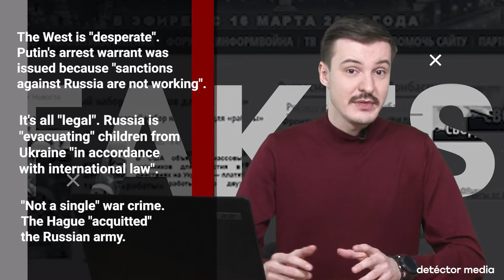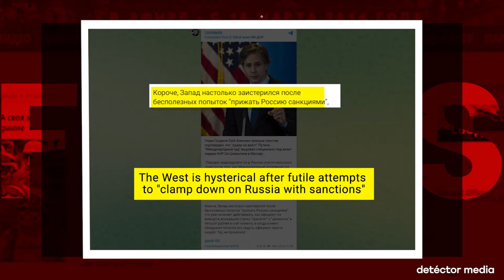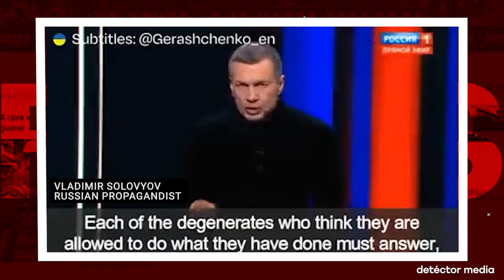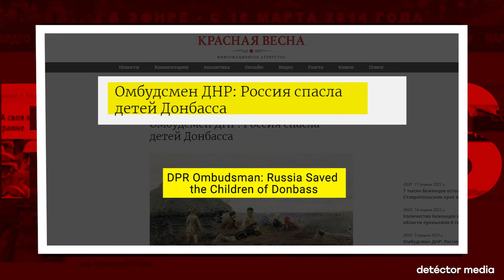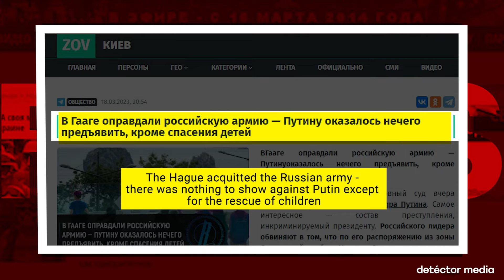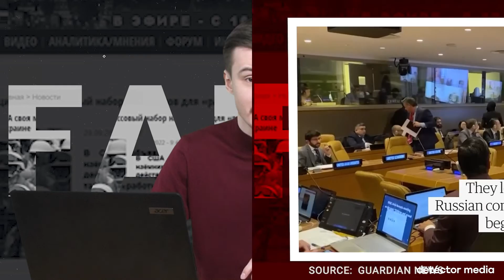Russian fakes, manipulations and narratives / Briefing by Vadym Miskyi #1/Season II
Russian fakes, manipulations and narratives: “Putin's arrest warrant was issued because “sanctions against Russia are not working”; “Russia is “evacuating” children from Ukraine “in accordance with international law”; “The Hague “acquitted” the Russian army”. Briefing by Vadym Miskyi, Detector Media NGO.